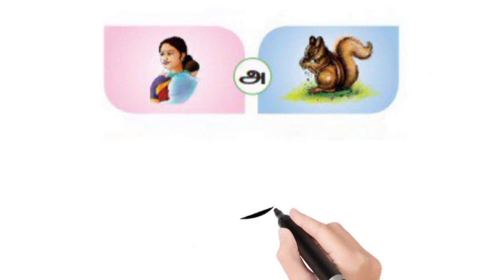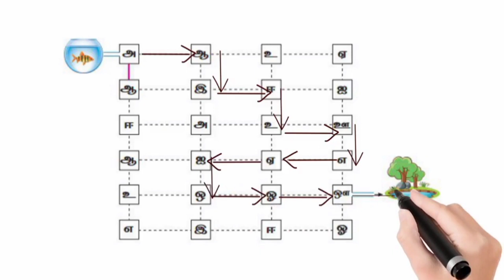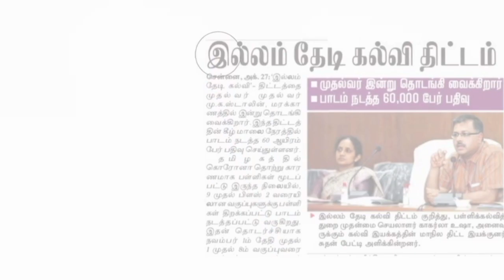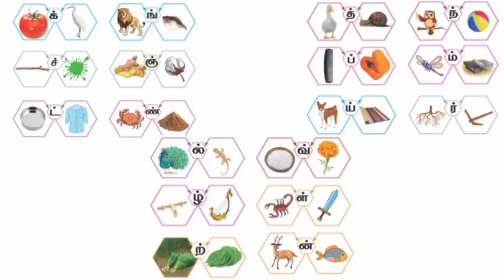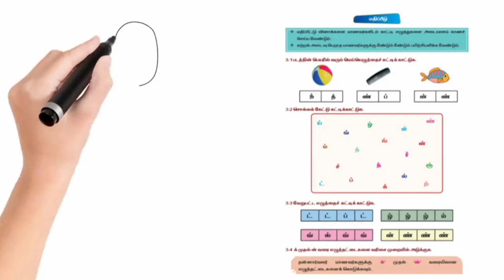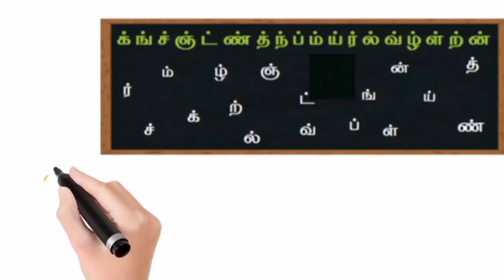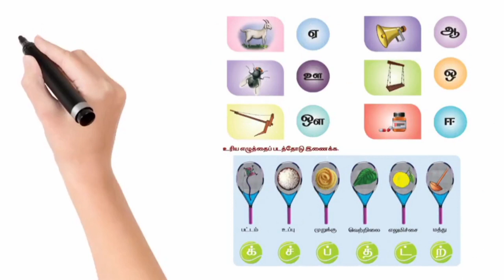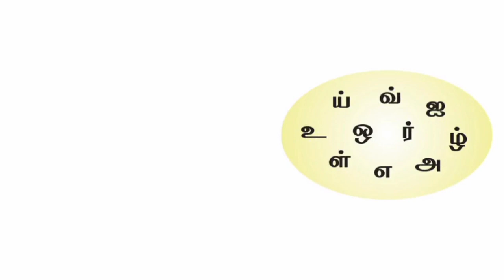ITK | நவம்பர் மாத பாடத்திட்டம் | தமிழ் வீடியோ | Module 5 videos tamil | Training Video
ITK - நவம்பர் மாத பாடத்திட்டம் தமிழ் - Module 5 videos

00:00 introduction
00:05 CHAPTER 1
3:04   CHAPTER 2
6:04   CHAPTER 3
9:04   CHAPTER 4
12:30 CHAPTER 5